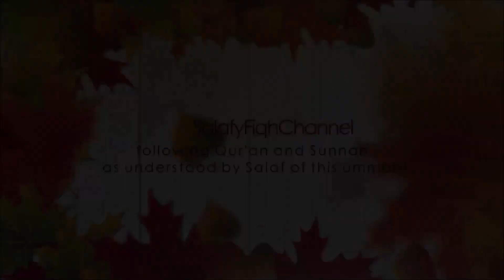Ek Daur Ayega Jisme Jhuton Ki Baat Sach Maani Jayegi | Shaykh Abu Zaid Zameer